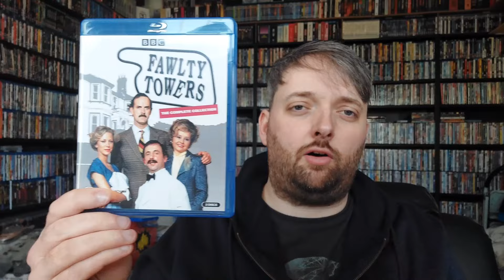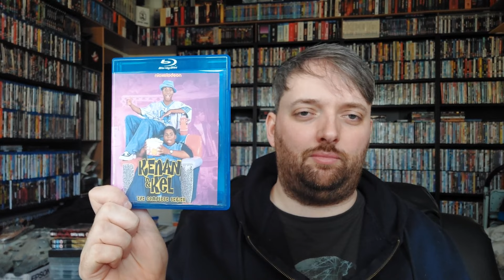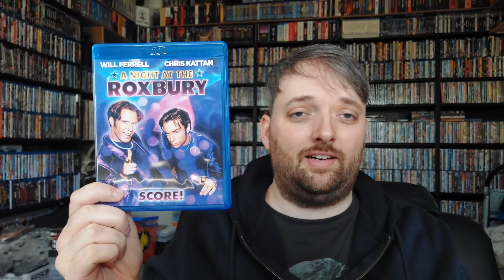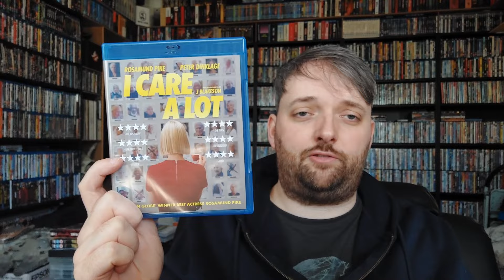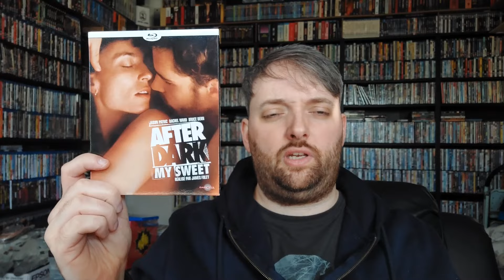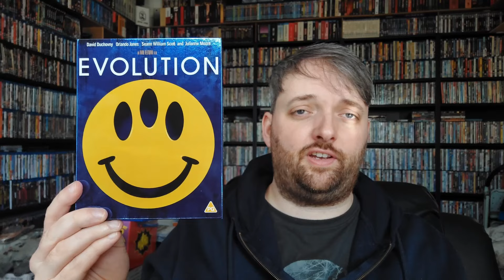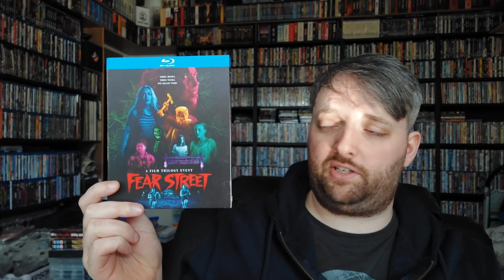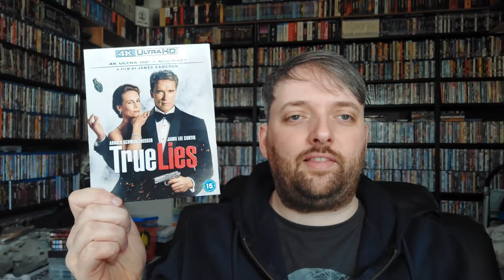APRIL 2024 BLU-RAY & 4K HAUL